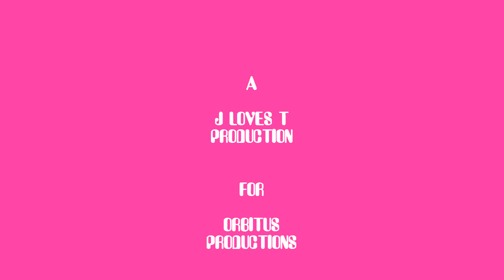NORTHERN SOUL - COOPERATE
Tommy Dotson III . . .